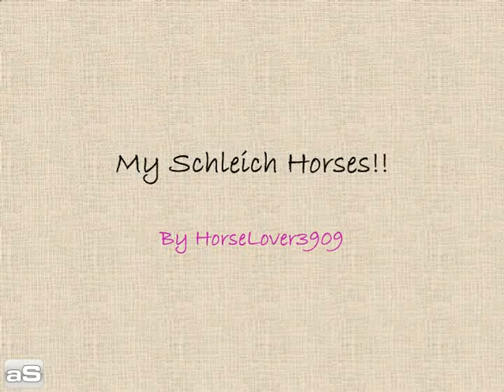My Schleich Horses!!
These r just some random clips of my schleich...
i'm strting a barn very soon aswell and it's called SkyView Stables so look out for that name!

I hope u enjoy my schleich video!!!